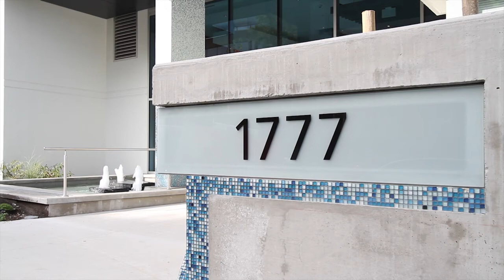#110 1777 West 7th Avenue - KITS360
KITS360- Westside's newest boutique Development by Intergulf. Welcome to #110, arguably one of most sought after residences. This 2-Bedroom, 2-Bath home boasts an incredible layout with sleek designer finishes throughout including a  stainless steel equipped kitchen, complete with a Miele gas cook top & wall oven. Most unique to this home is its magnificent outdoor terrace, overlooking quiet gardens with corridor City & Mountain views. Includes 1 Parking, 1 Storage Locker, 1 Bike Storage, and First Class amenities including Concierge, Security, Exercise Facilities and a jaw dropping common roof top. Located in the heart of it all, close to transit, cafes and culinary gems- Don't miss this rare opportunity!